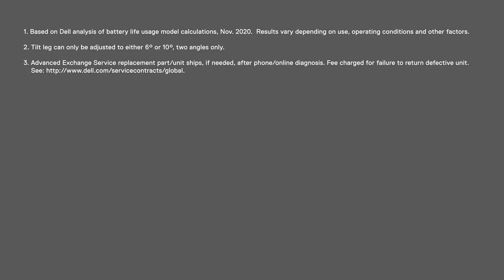Dell Premier Multi-Device Wireless Keyboard and Mouse – KM7321W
Experience superior multitasking features with a stylish and comfortable premium keyboard and mouse combo.